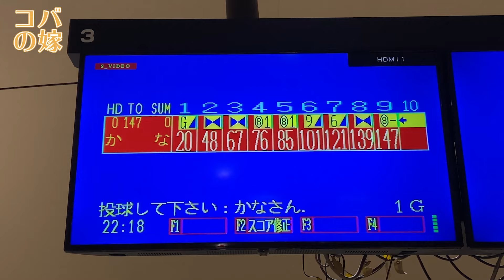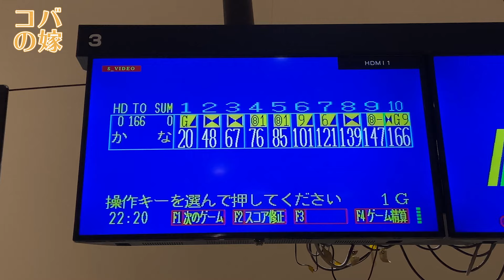目標アベレージ190！ガター2回も出してしまった1G♡ボウリング女子の練習風景 第2章252（2nd Bowling Practice）